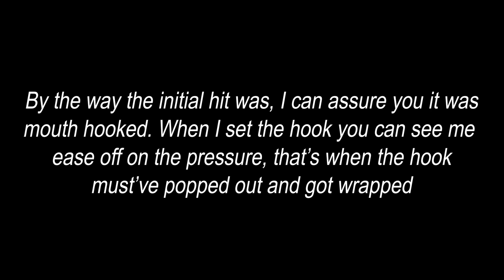Fishing for Big Wild Trout in Pennsylvania!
Hiking a mountain stream during a winter warm spell and CRUSHING wild trout on jerkbaits!
Editing Software – Cyberlink PowerDirector Pro
Check us out on social media - @the_master_casters
 Personal IGs
Jeremy - @the_master_caster
Fishbrain –  @The_Master_Caster